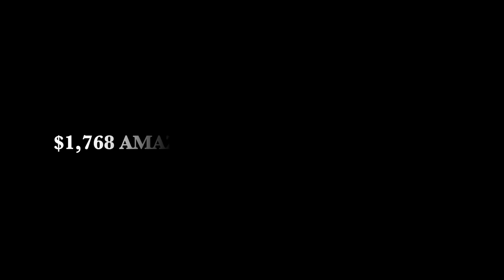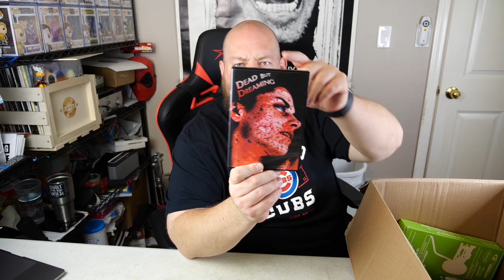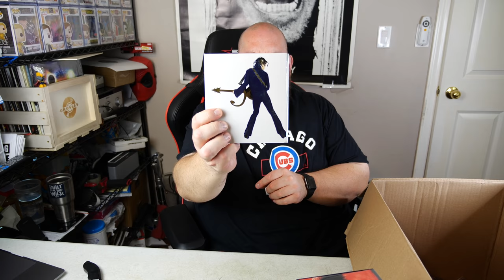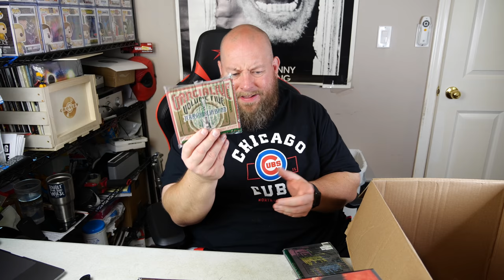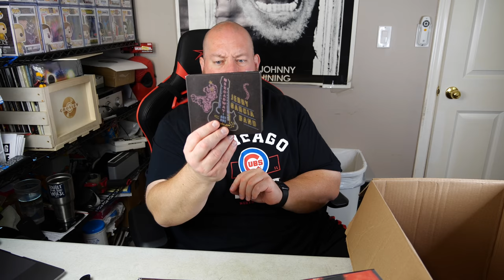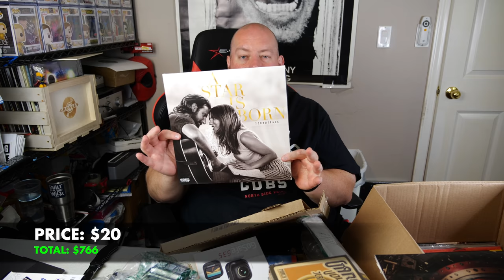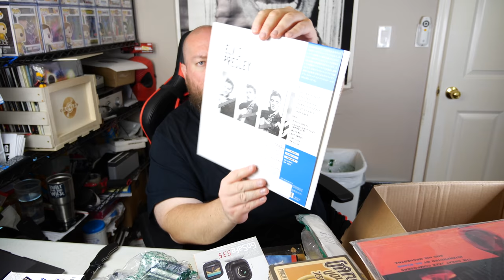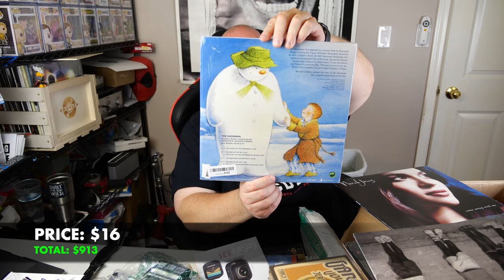I bought a $1,768 Amazon Customer Return HUGE Mystery Boxes Full of ELECTRONICS and TECH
Clint Miller
484 E. Carmel Dr. #127